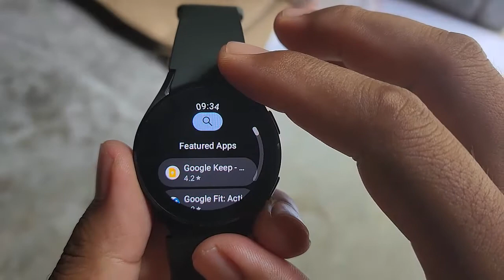How to turn on or off Automatic app install Google Playstore for Samsung Galaxy Watch4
In this video we will learn about How to turn on or off Automatic app install Google Playstore, in Samsung Galaxy Watch4 (HAGX) Model number SM-R60